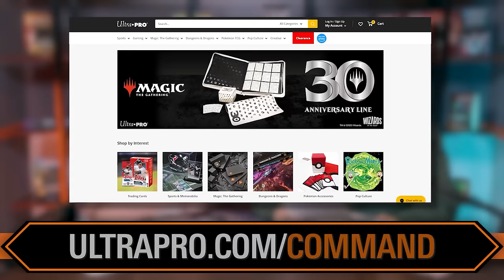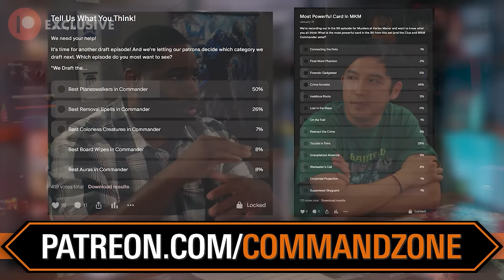How to Become a GENIUS at Commander | The Command Zone 591 | MTG EDH Magic Gathering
Show Notes:

Do you ever feel like you aren’t getting what you want out of Commander? Maybe you need to rethink how you’re thinking about the game. In fact, with the right mentality, you might even become a commander GENIUS! This episode, Jimmy and Rachel walk you through their thoughts on improving your mental relationship with EDH, helping you to find MTG fulfillment and even your (command) zone of genius! Don’t miss it.

MINT MOBILE
Get your new wireless plan for just 15 bucks a month at Mint Mobile, and get the plan shipped to your door for FREE.

Paulo Vitor Damo Da Rosa

The Big Leap: Conquer Your Hidden Fear and Take Life to the Next Level by Gay Hendricks

Timestamps:
00:00:00 - Intro
00:03:10 - How to Become a Genius at Commander
00:03:26 - Zone of Genius
00:36:35 - Your (Command) Zone of Genius
00:37:19 - How You Do Anything is How You Do Everything
00:38:25 - General Questions
00:46:38 - Activity Tracking
00:51:53 - Energy Audit
01:05:16 - Identifying Your Zones
01:15:55 - Hone Your Zone
01:19:29 - Outro